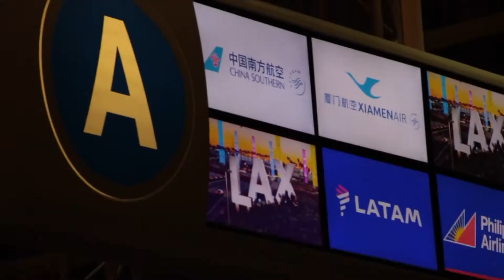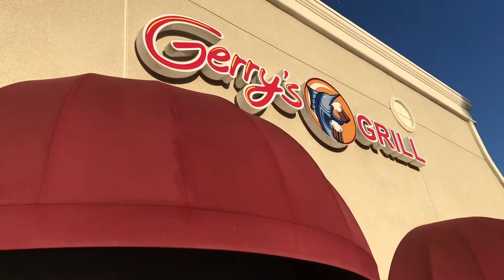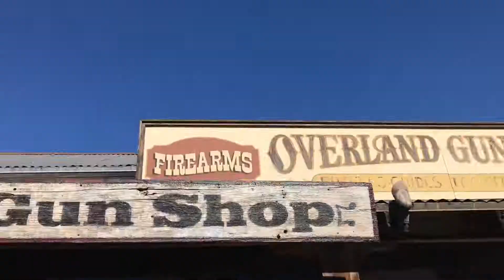Binibining Pilipinas USA 2017 Road to the Crown